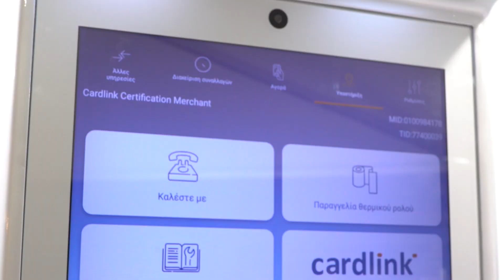Taste of Athens 2019 | Cardlink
Το μεγαλύτερο δίκτυο πληρωμών στο μεγαλύτερο cashless γαστρονομικό φεστιβάλ Taste of Athens.

Join us!